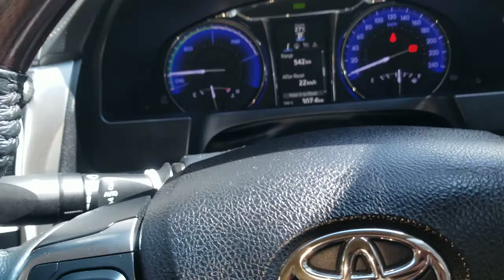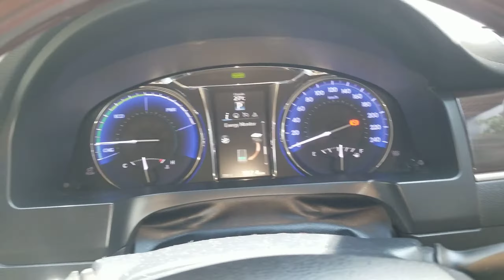Gelato Morenos Kartika Sari Bandung - 3 May 2022